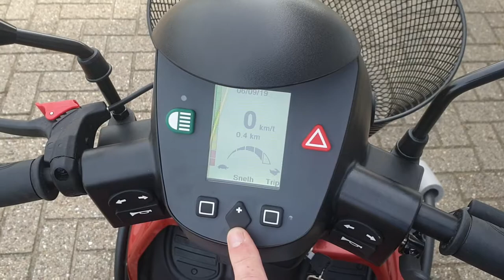De Medema Mini Crosser X2 Scootmobiel - Nieuwste Model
De mini crosser scootmobiel staat al jaren bekend om zijn extreme trekkracht en super vering.  Alles aan deze scootmobiel is van top kwaliteit. De nieuwe X2 is helemaal door ontwikkeld en uitgerust met de nieuwste technieken.  Voor alle informatie kunt u kijken op